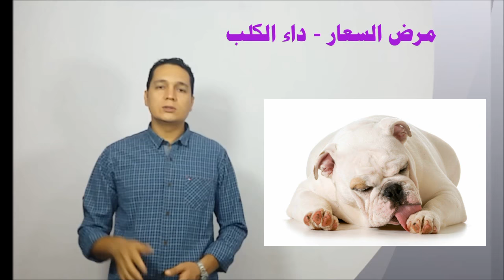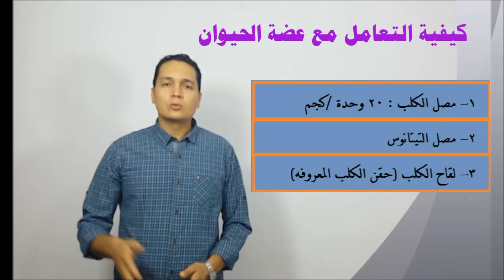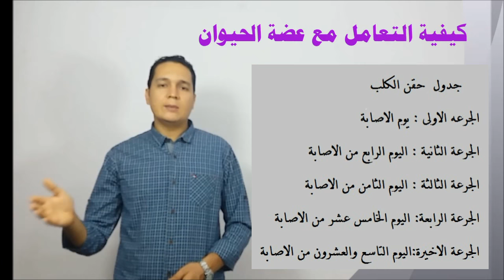عضة الكلب والتعامل معها ومع عض الحيوانات الاخرى .. ومعلومات عن مرض السعار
مرض السعار وداء الكلب وكل مايتعلق بكيفية التعامل مع عضة الكلب والامصال واللقاحات التى تعطى ومواعيدها .. مع د.تامر // اخصائى الباطنة العامة